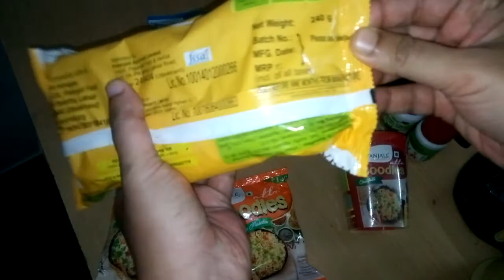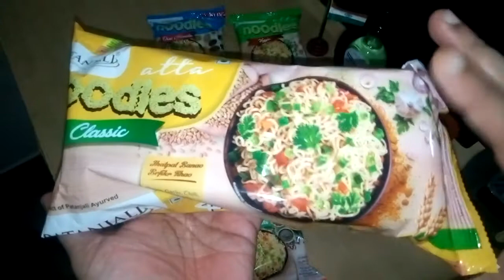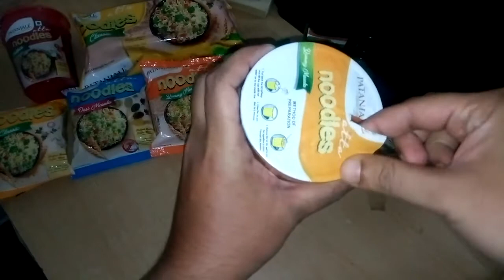Patanjali Cup Noodles 🍜||Swadeshi Noodles||Desi Noodles||Indian Brand Noodles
Patanjali atta noodles

Patanjali Manchurian & Schezwan Noodles video